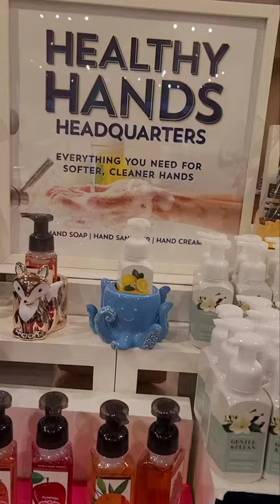my 17th VLOG..BATH AND BODY